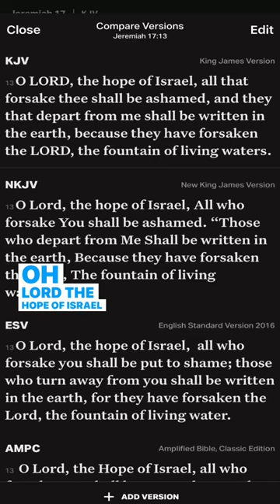What did Jesus write ✍️ in the sand?? 🤯🤯